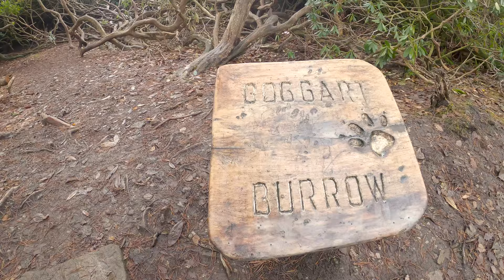Mystical Woodland Walk in the Peak District | Padley Gorge and Longshaw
A new national lockdown has begun here in England but fortunately we are allowed to travel for exercise this time! So for the next 3 weeks we will hopefully be able to get out and capture some lesser known walks and trails for you guys as we want to avoid the busier areas if possible!

In this video we are near the town of Grindleford in the Peak District and we walked up the stunning Padley Gorge before returning to the car through the equally beautiful Longshaw Estate. Longshaw Estate and Padley Gorge are both managed by the National Trust so as you can imagine the area can get quite busy - especially during lockdown when people are limited to what they can do! However, the morning mists, autumn colors and beautiful sunshine more than made up for it and made the walk truly memorable!

Stay safe online, protect your privacy and access content not available in your region!

SONGS USED IN THIS VIDEO:

Don't Waste My Time (Instrumental Version) - Dayon

CAMERA GEAR:

Go Pro Hero 8 Black

ATTRIBUTIONS:

Maps -

ABOUT US:

Hi! We are Kitti and Jon! We are a multinational (Hungarian and British) couple living in Manchester, England and we love to travel, hike and explore both in the UK and abroad! We definitely have the travel bug and have explored many countries on and off together in the 7 years since we met (when our jobs have allowed it!). We decided to finally start filming our adventures and sharing them with you guys!